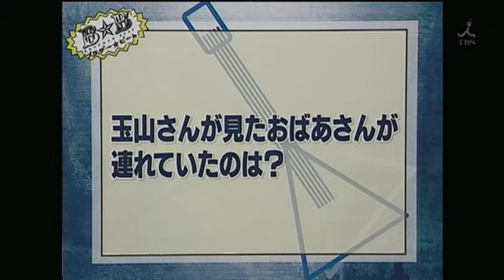brother beat ブラザー☆ビート SP Mocomichi (part 5)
Hayami Mocomichi, Tamayama Tetsuji, Tanaka Misako, Nakao Akiyoshi in brother beat pre show SP